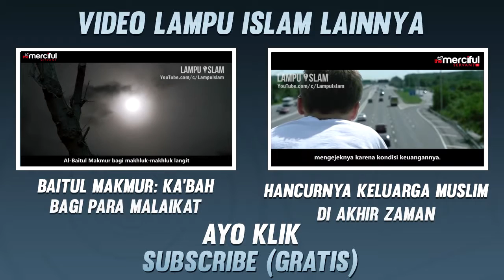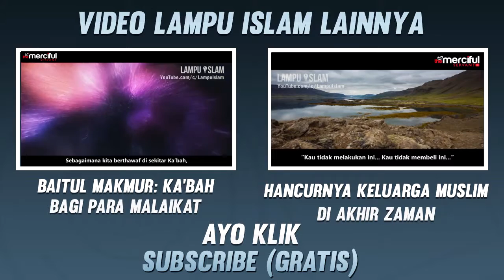apakah hijab mengekang kebebasan wanita - Dr zakir naik